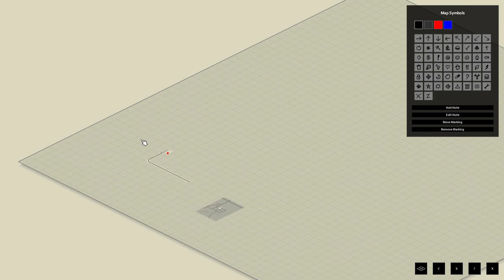Lone Survivor | Project Zomboid | 28 Days Later | Ep 1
This is probably gonna be the toughest run I've done so far, with full sprinters and just a disaster all round, I plan on making my way round the map, hopefully down to Louisville and settle somewhere in between. It will be more of a nomadic run on the endless, hopeless journey of finding a cure. Hope you enjoy :)

Mod List;
Infected Style Zeds (28 Days Later), 91 Range Rover classic, Arsenalg gun fighter, Mod options, Autotsar trailers, Backpack attachments, Brita's Weapon Pack, Fillbuster's used cars, Vehicle salvage, Military Lockers Interactable, Military Used Car Skin, More Veterans, Profession Framework, Spongie's Clothing, ToxicFog, Adjustable Bite Chance, Tsar's common Library, True Actions